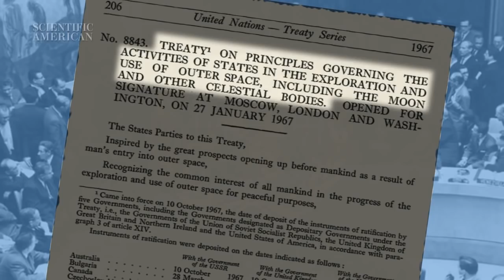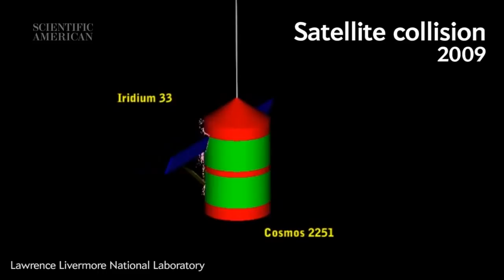Who Owns Outer Space? - Instant Egghead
A 1967 United Nations treaty states that outer space isn't up for grabs.This hasn't stopped at least one entrepreneur from selling land on our closest celestial neighbors. Scientific American editor Clara Moskowitz explains.

More to explore:

Treaty on Principles Governing the Activities of States
in the Exploration and Use of Outer Space, including
the Moon and Other Celestial Bodies (United Nations)

Dennis M. Hope Has Owned the Moon Since 1980 Because He Says So (VICE)

Credits:
Written & presented by Clara Moskowitz
Edited by Joss Fong
Produced by Eric R. Olson

This video was originally published on ScientificAmerican.com on November 25, 2013.